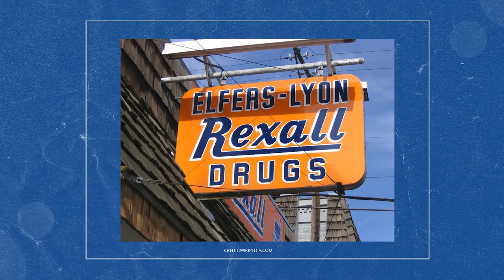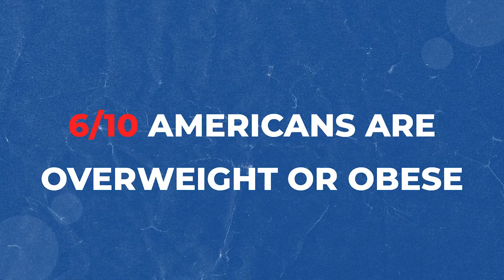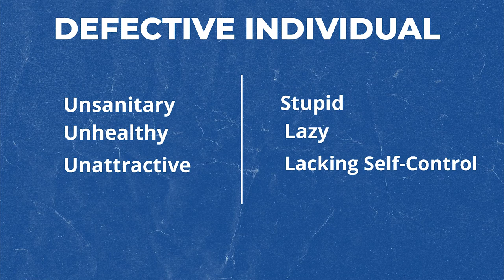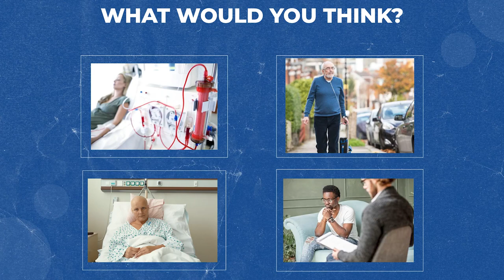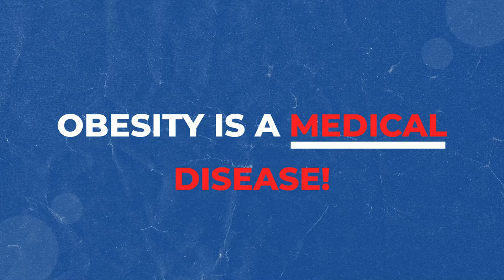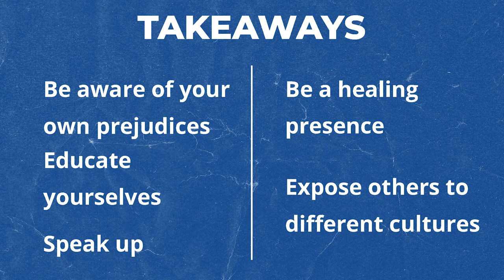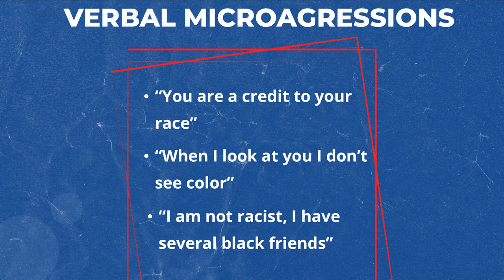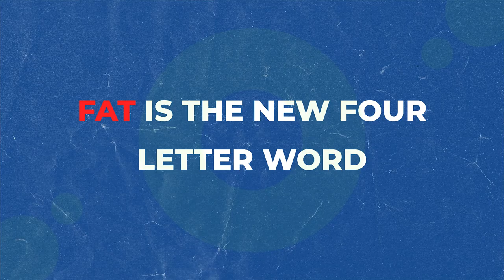Fat and Black in America | James Rosser | TEDxBoston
This presentation alerts the world to a new ominous threat that will facilitate the expansion of prejudicial profiling……… weight stigma, fat shaming, and size discrimination. It portrays this new societal atrocity and racism as members of the same family. Unfortunately, the threat to the harmony of society has potentially a much greater deleterious impact. This is because obesity crosses all racial, social, and economic boundaries. This presentation offers a warning to the presence of this systemic menace and requests a call to action to eradicate it.

America, Behavior, Big problems, Biodiversity, Body Image, Bullying, Health, Inequality, Racism James C. “Butch” Rosser, Jr. MD FACS is a surgeon, educator, scientist, inventor, author, futurist, social advocate, television personality, playwright, video gamer, comic book collector, lover of cinema, and self-proclaimed terminal twelve-year-old. Dr. Rosser has described himself as the nexus where that which you think is frivolous meets that which you hold on high ground. He has given more than 350 invited lectures around the world, written over 60 peer reviewed articles, 16 chapters in books currently in print, and 11 digital books. Dr. Rosser has held academic appointments previously at Yale University School of Medicine, Albert Einstein College of Medicine and at the Morehouse School of Medicine. This talk was given at a TEDx event using the TED conference format but independently organized by a local community.